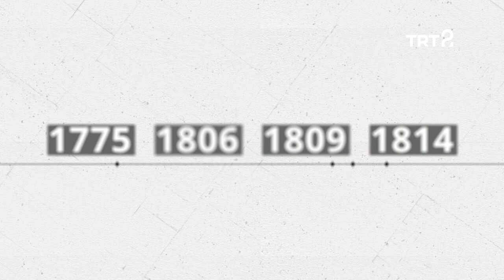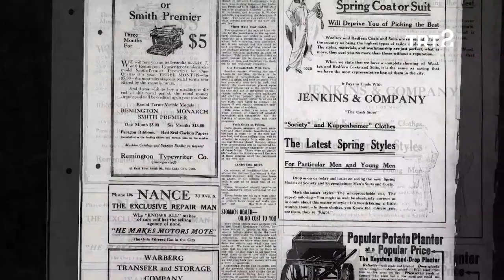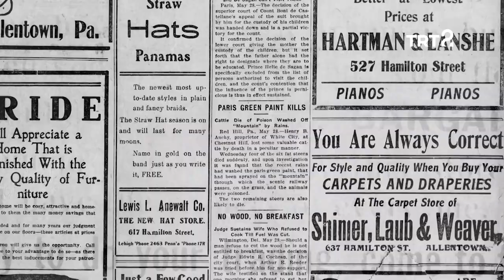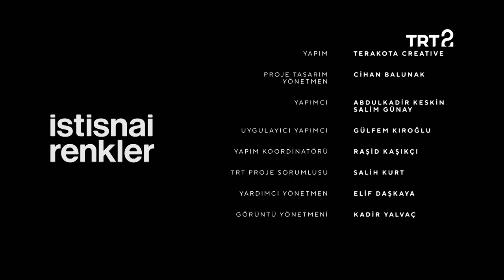Paris Yeşili | İstisnai Renkler 8. Bölüm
18. yüzyıla damga vuran, doygun ve canlı görünüşlü "Paris Yeşili" anlatılıyor.